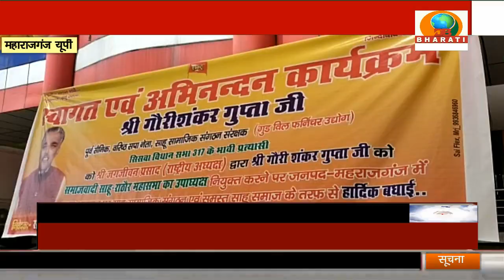UP. BULLETIN/DB BHARATI SAMACHAR/ 10-08-21